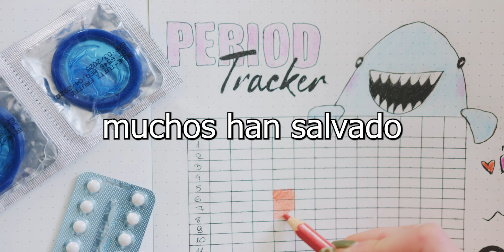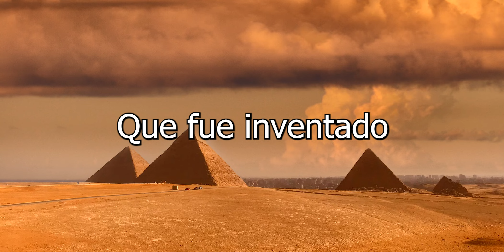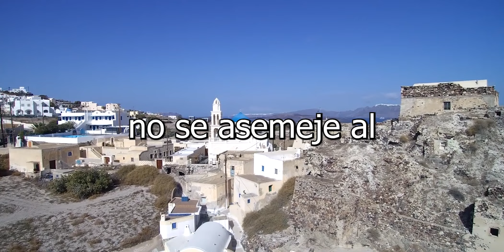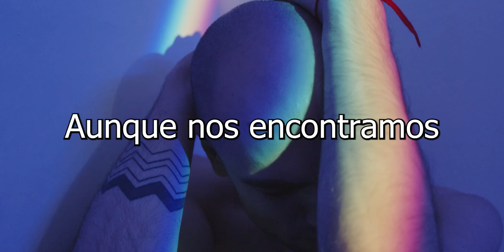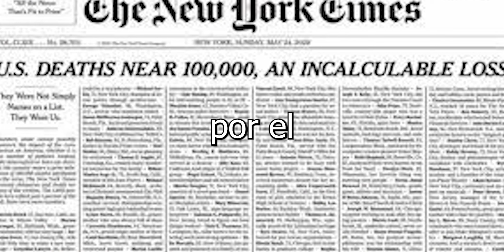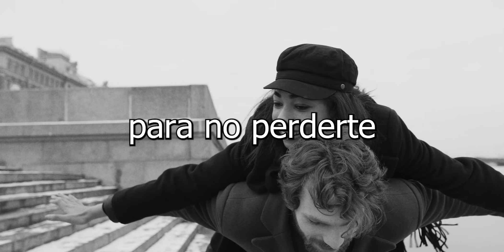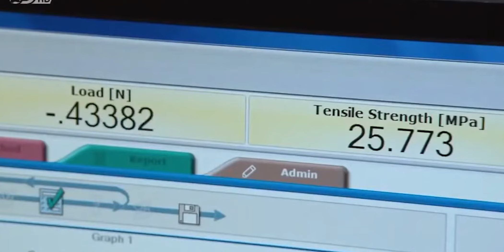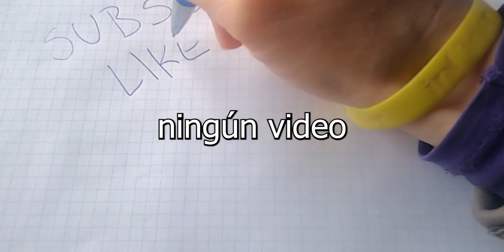¿CÓMO se HACEN los CONDONES ? *La RESPUESTA te SORPRENDERÁ*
¡Muy buenas a todos en Fabricando en la red! Tu canal donde no solo aprenderás, sino reflexionarás sobre temas, curiosidades e historias apasionantes.

Deja tu LIKE 👍 y SUSCRIPCIÓN 🔔 para no perderte nada del canal!